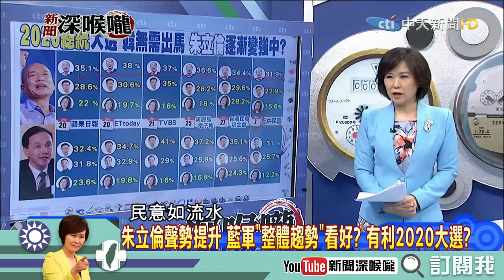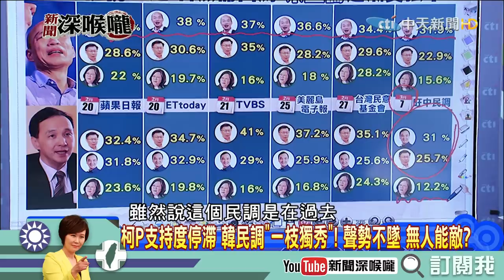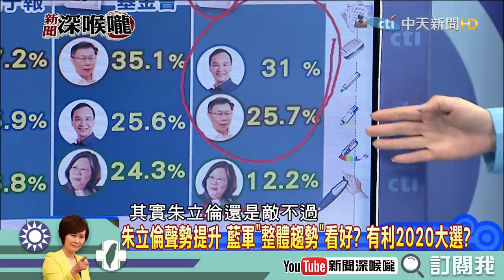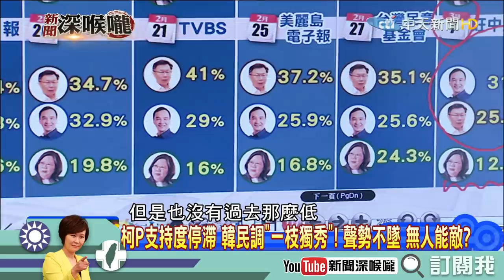《新聞深喉嚨》精彩片段 朱立倫聲勢看漲？2020大選KMT穩了？